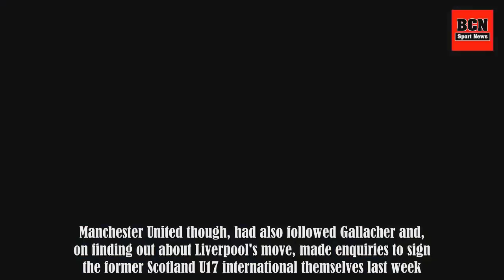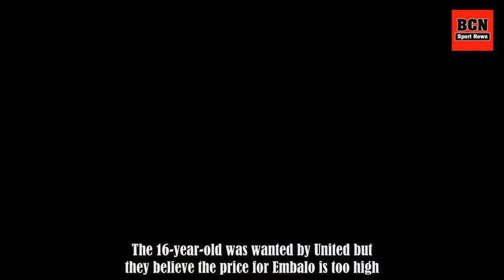Borussia Dortmund give up on Arsenal star Olivier Giroud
The proposed sale of Olivier Giroud from Arsenal to Borussia Dortmund looks to be off as talks hit an impasse. Borussia Dortmund wanted the France international to replace Pierre-Emerick Aubameyang but, despite an initial acceptance for the deal to progress, the Germans have been unimpressed with of